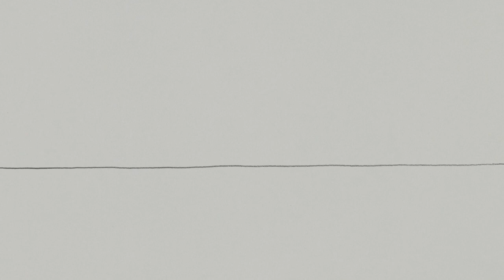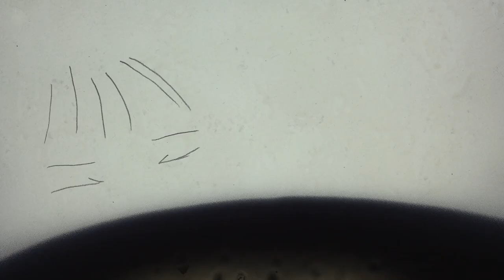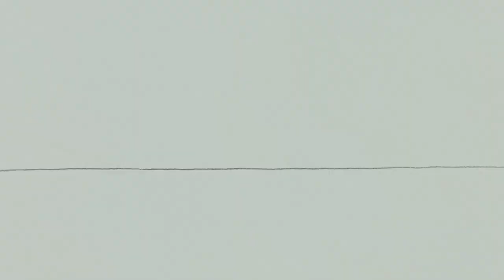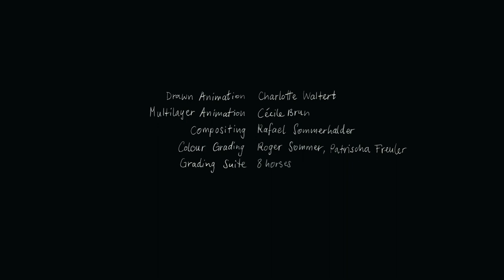Lah gah (Letting go) | Virage Film in Co-Production | STAFF PICK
A dive into sunny childhood memories, when a girl is singing and cooking with her father. An intimate moment, so simple. But they’re swept along by the wafting mass of dough into the emotional depths of loss and disappearance; Helpless, the child is trying to grasp what is not tangible.

An animated Shortfilm by Cécile Brun
Production: Virage Film in Co-Production with SRF Swiss Radio and Television │ SRG SSR
Producer: Saskia von Virág

CH / 2019
lahgah.ch

Awards
** 1st Place ** Florida Animation Festival, Mixed Media/Experimental Category, USA
** Special Mention ** Tricky Women/Tricky Realities Int. Animation Filmfestival, A
** Special Mention ** Primanima World Festival of First Animation, HU
** Special Mention ** Animateka, SI
** Special Mention ** TIFF - Tatsuno International Film Festival, JP
** Special Mention ** Prague Int. Indie Film Festival, CZ
** Special Mention ** Santiago del Estero Film Festival, AR

Festivals (selection)
- Fantoche Int. Animation Film Festival Baden, CH, Sept 2019
- Primanima World Festival of First Animations, HU, Nov 2019
- Kaboom Animation Festival, NL, Nov 2019
- Animateka Int. Animated Film Festival, SI, Dec 2019
- Tricky Women Tricky Realities, A, Mar 2020
- Monstra Int. Animation Festival, PT, Mar 2020
- Florida Animation Festival, USA, June 2020
- Imaginaria, I, Aug 2020
- La Guarimba Film Festival, I, Aug 2020
- World Festival of Animated Film in Varna, BU, Sept 2020
- FAB Festival of Animation Berlin, D, Oct. 2020
- Animafilm Int. Animation Festival, AZ, Oct 2020
- EIFF Edinburgh Int. Film Festival, UK, cancelled
- TIFF - Tatsuno Int. Film Festival, JP, Nov 2020
- Animasivo Festival Internacional De Animación, MX, Nov 2020
- PSIAF - Palm Springs Int. Animation Festival, USA, Dec 2020
- TIAF - Tbilisi International Animation Festival, GE, Dec 2020
- Animatricks, FI, May 2021
- Santiago del Estero Film Festival, AR, June 2021
- Insomnia Animation Festival, RU, July 2021
- ShorTS Int. Film Festival, I, July 2021
- Animist Tallinn, EST, Aug 2021
- The Animattikon Project, CY, Sept 2021
- ZOOM - ZBLIZENIA International Film Festival, PL, Oct 2021
- CRAFT Int. Animation Festival, ID, Oct 2021